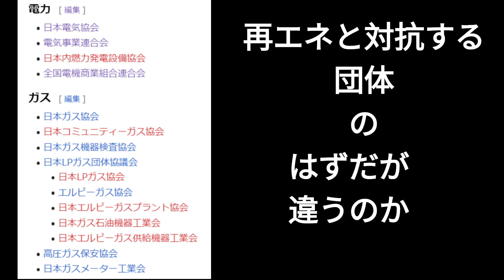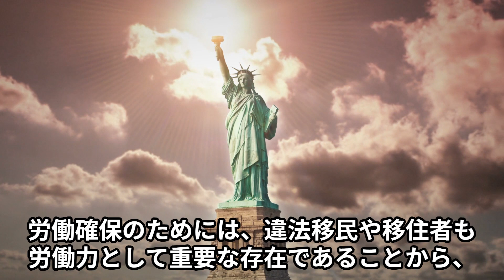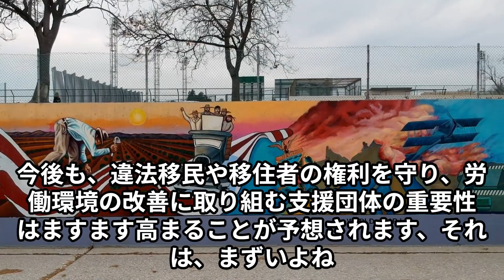岸田政権の利権と、選挙 利益団体と移民利権と、犯罪多発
利権政治、腐敗と組織活動　そして国民の政治への無関心と、日本衰退